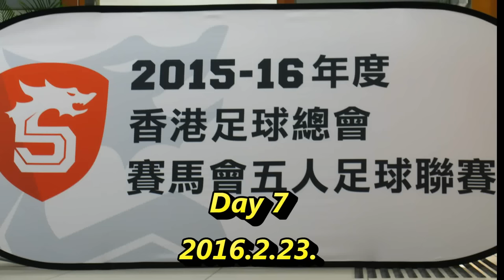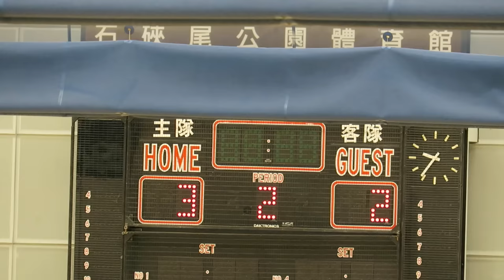灝天黃大仙vs油尖旺(2016,2.23.賽馬會五人足球聯賽)精華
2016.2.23.石硤尾體育館 20:45 灝天黃大仙(黃) 3 : 2油尖旺(藍)